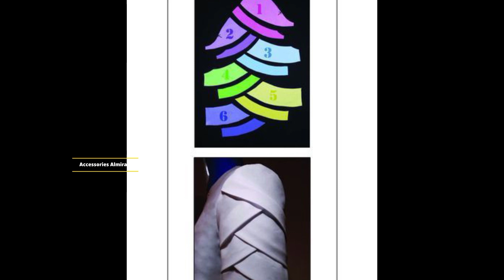Half Sleeves Designs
half sleeve design tattoo
half sleeve designs
suit half sleeves design latest
latest half sleeves design
trendy half puff sleeve designs
half sleeve puff sleeve blouse designs
half sleeve design with piping
half sleeves per design
half sleeves pop design
half sleeve design puff
half sleeves
blouse half sleeve designs new model
half sleeves mein design bataiye
half sleeve me design
half sleeves mein design
half sleeve design with less
half sleeve lace design
half sleeves design suit
half sleeves design latest
half sleeves ke design
kurti designs half sleeves
half sleeve baju ka design
half sleeve jacket knitting design
half sleeve sweater ke design
half sleeve kurta design for women
half sleeve kurta design for men
half sleeves ki design
half sleeves design kurti
half sleeve design 2023
new half baju design
half sleeve woolen jacket design
half sleeve jacket design
latest half baju design
half sleeve sweater design
half sleeves design simple
sleeves design with jor
9 inch baju design
simple half sleeves design
half baju simple design
half quarter sleeves design
half puff sleeve designs for blouse
3 quarter sleeves design
2 quarter sleeves design
shirt half baju design
2 cut sleeves design
half sleeves design 2024
1 side sleeve designs
1/3 sleeves design
one cut sleeves design
zip sleeve designs
half sleeve new design
half sleeve design images
sleeves design with hole
half sleeve aari work design
half sleeve design with lace
half sleeves design wali
half sleeve design video
half sleeves umbrella design
half sleeve tattoo designs for men
half sleeve design t shirt
half sleeve design top
half sleeve sweater design for girls
half sleeve skivvy design
half sleeve suit design cutting and stitching
half sleeve sweater design for baby boy
half sleeve sweater design for ladies
half puff sleeve designs images
half sleeves design in suit
half sleeve designs for blouse
half sleeve blouse designs aari work
half sleeves balloon design
half sleeve blouse designs for lehenga
half sleeve blouse designs for silk sarees
half sleeves blouse design cutting and stitching
half sleeve blouse designs images
half sleeves blouse designs for party wear
half baju sleeves design
half sleeves design blouse ki
half sleeves design blouse
half shirt baju design
half sleeve design shirt
half sleeves design
half sleeves baju design
half sleeves design cutting and stitching for kurti
half sleeves design cutting and stitching
half sleeves maggam work blouse designs
half sleeve aari design
half sleeve astin design
half sleeves aasteen design
half sleeves sharara designs
half sleeves designs for kurti
half sleeves designs for blouse
golden blouse designs half sleeves
black blouse designs half sleeves
lehenga blouse designs half sleeves
velvet blouse designs half sleeves
kurta half sleeves designs mens
half sleeve designs for kurti
half sleeves designs for suits
half sleeve designs for churidar
blouse half sleeves designs
saree blouse designs half sleeves
half sleeves design new
half sleeves dori design
half sleeves design 2023
half hand sleeve designs
half sleeve gown design
half sleeve flower design
half sleeves frill design
half sleeve design for salwar kameez
half sleeve design for kurti simple
half sleeve design for frock
half sleeve design for kurti cutting and stitching
sleeves design for shirts
suit half astin design
half sleeve embroidery designs
half sleeve designs easy
half half sleeve design
half sleeve design dikhaiye
net lehenga blouse designs half sleeves
half sleeves design dress
centre cut sleeves design
half sleeve baju design
center cut sleeves design
c cut sleeves design
half puff sleeves design cutting and stitching
simple half sleeves design cutting and stitching
blouse half sleeves design cutting and stitching
half sleeve chunat design
half sleeve cuff design
half sleeve cardigan design
half sleeve churidar designs
half sleeves design cutting
net saree blouse designs half sleeves
sleeves design for three piece